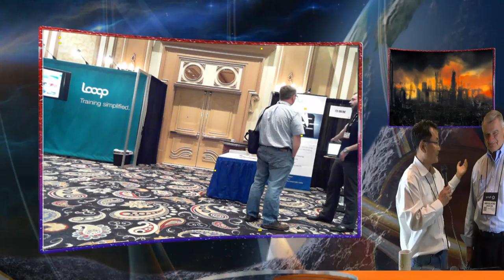iStudio 240 Presentation Demo at DEVLEARN 2014, LasVega